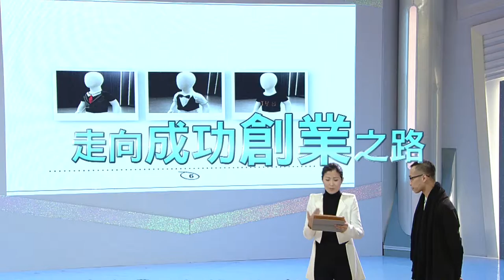中華電信MOD［Nice TV］我要做老闆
全新型態創業實境節目
最天馬行空的創意對上最嚴格的老闆評審
誰能抓住機會實現老闆夢呢？
每週六晚間20:00 敬請鎖定Nice TV(CH26)【我要做老闆】

↓↓更多節目資訊↓↓
靖天電視台官網：